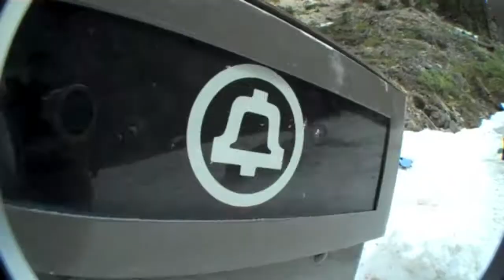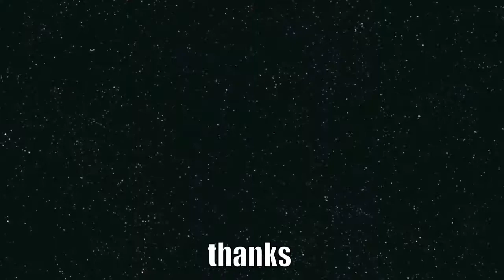funky junk edit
killnthagame.com presents ...funky junk !the real snow beach